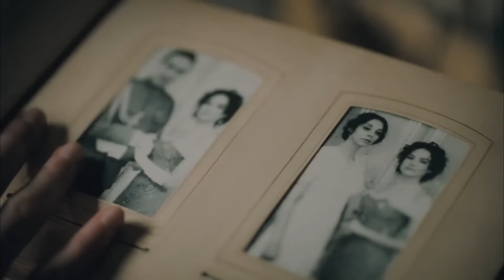Dormí Con Tu Sueño, Desperté Con Tu Sueño - Amor en Guerra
Dormí Con Tu Sueño, Desperté Con Tu Sueño - ES DIFÍCIL RESPIRAR
Amor en Guerra  (Doblada En Español)

Lista de Los Artistas:
Kurt Seyit Eminof: Kıvanç Tatlıtuğ
Shura - Alexandra Verjenskaya: Farah Zeynep Abdullah
Murka/Mürvet: Fahriye Evcen
Petro Borinsky: Birkan Sokullu
Celil Kamilof: Ushan Çakır
Mişa Sorokin: Berk Erçer
Valentina Verjenskaya: Seda Güven
Barones Lola: Aslı Orcan
Güzide: Elçin Sangu
Alya: Demet Özdemir

Producción: Ay Yapım
Director: Hilal Saral
Guión: Ece Yörenç